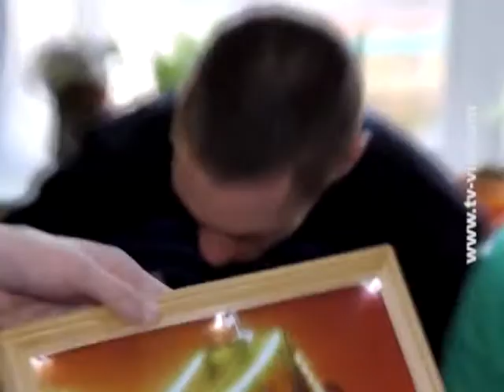Телеканал "СМАРТ" - Освіта з доставкою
Освіта  з доставкою. Вінницькі студенти профучилищ проводять регулярні зустрічі з людьми, котрі мають обмежені фізичні можливості. В такий спосіб молодь обмінюється досвідом, а люди, які не мають змоги здобувати такі знання у навчальних закладах вивчають перукарську майстерність,  манікюрну справу та  конструювання.   Марина - студентка.  Свої вміння демонструє  подружці Ірині. За час знайомства  дівчата добре потоваришували. Двічі на тиждень по кілька годин вони разом проводять час в навчальних аудиторіях центру для неповносправних.  Студенти  діляться  знаннями, однак головним залишається не освіта, а взаємодія, зазначають ініціатори  проекту. Автор: Юлія Бурнацева.